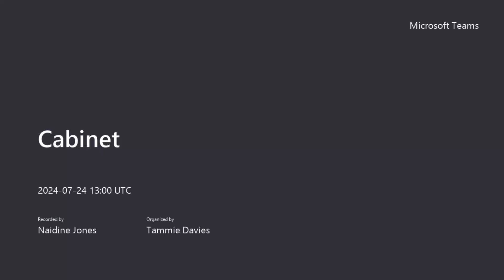Cabinet - 24 July 2024